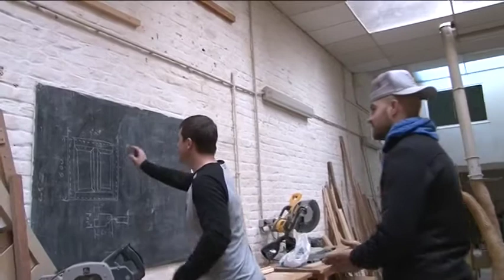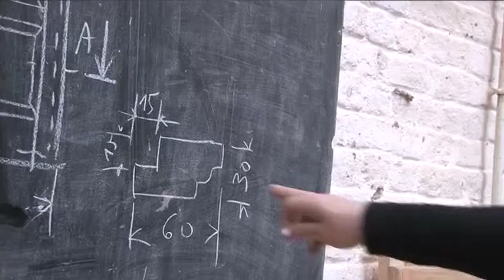Les Ateliers Chantiers d'Insertion d'Itinéraires Film 2012